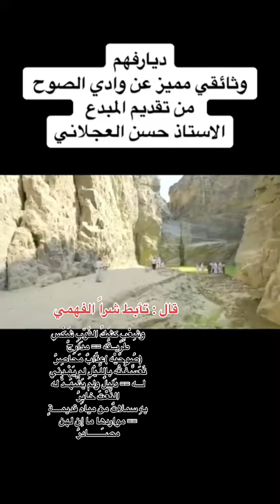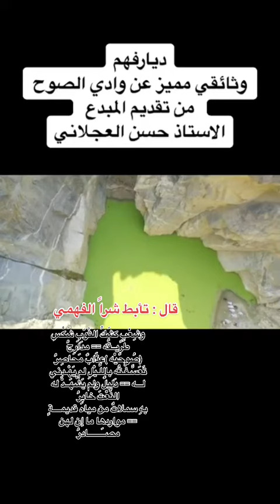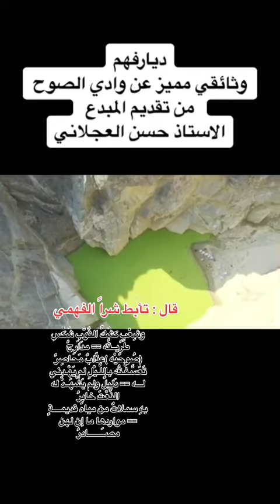وادي الصوح (حثن) بيلملم بني فهم